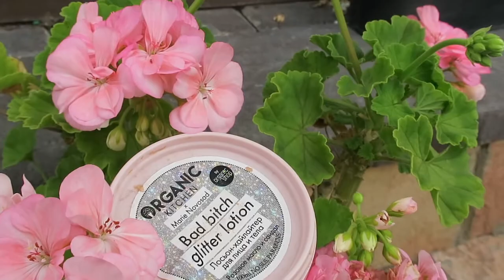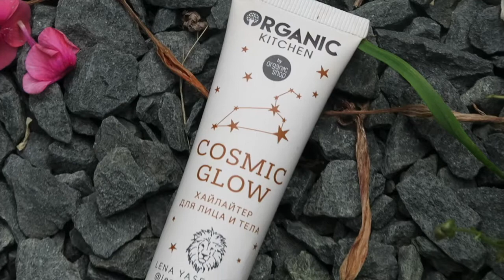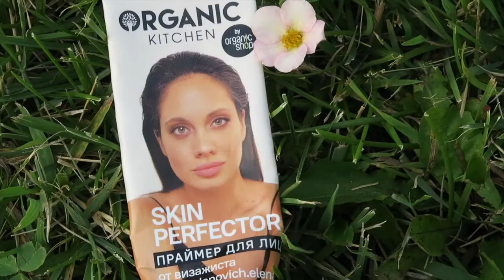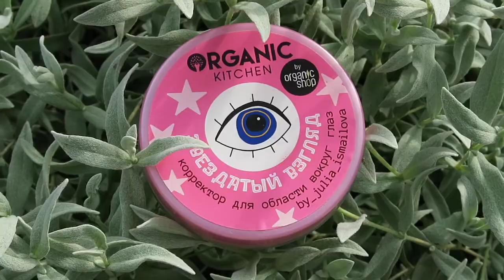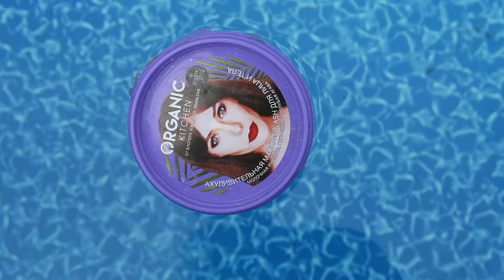Топ 5 продуктов от Organic Kitchen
Всем привет! В этом видео я расскажу вам о своих ТОП 5 продуктах от organic kitchen✨